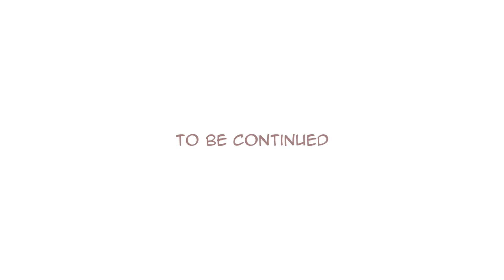Bailin And Li Yun [Chapter 1-5 Webtoon Dub]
Make sure to check out the link here to go and read Bailin And Li Yun by Jayessart!

Cast.
Voice Actors
Bailin and Li Yun - Mr. Amazing VA